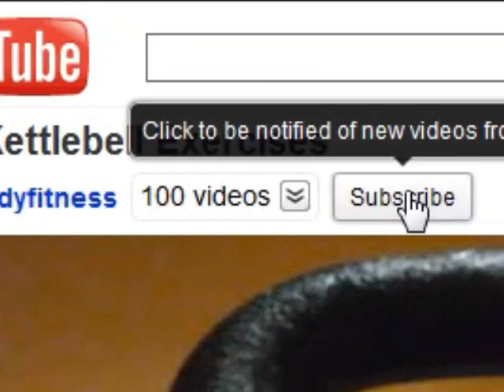Stallone's real secret for the Expendables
I watched the hit movie the Expendables starring Sylvester Stallone, Jason statham,
Jet Li, Dolph Lundgren, Stone Cold Steve Austin, Randy Couture, Arnold Schwarzenegger, Jean Claude Van Dam,
Jason Crews and Bruce Willis.  I loved it.  Straight up action flick which is right up my alley.  In this video
I talk about the real secret behind Sylvester Stallone's physique at 63 years old.
"Star Castle" written and performed by Overlorde and used with permission from Armored Force Publishing.